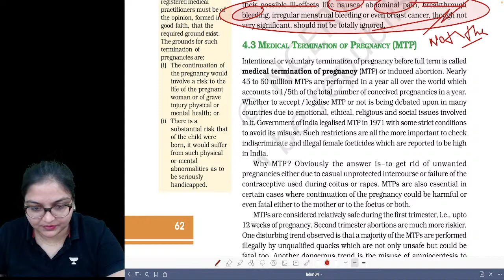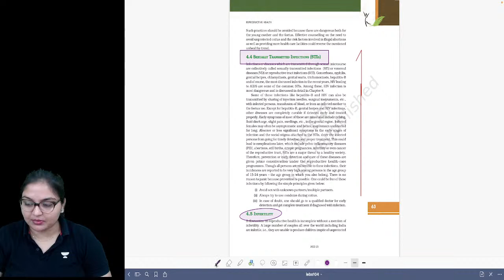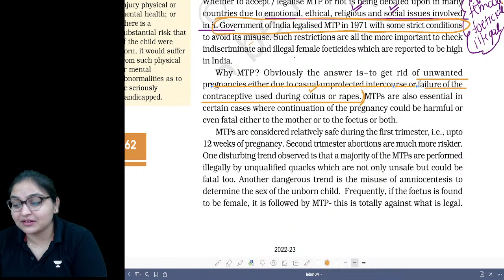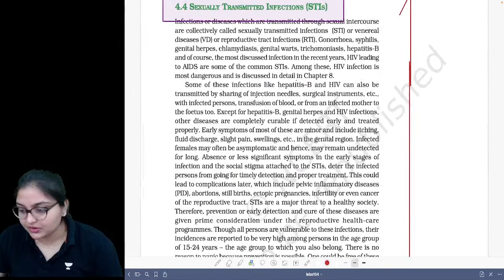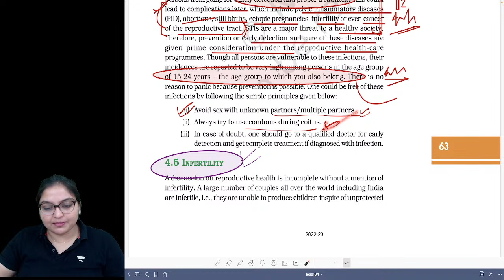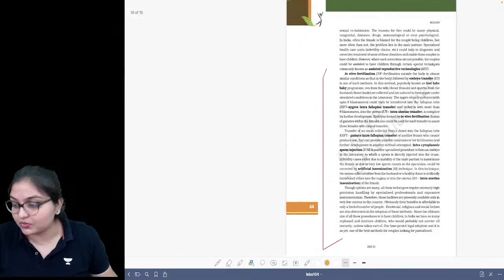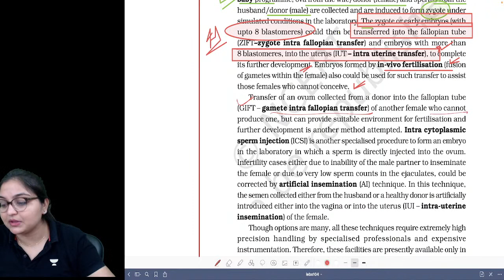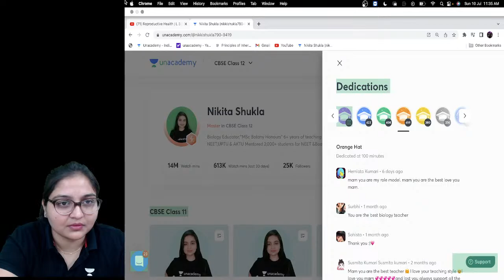Reproductive Health | L 3 | NCERT Series | CBSE Class 12 Biology | Primer Legend | NIkita Shukla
In this session, Educator Nikita Shukla will be discussing Reproductive Health from Biology NCERT Series.

Call Nikita Shukla's team on 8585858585 and take your K12 Preparations to the next level.

➤ About the Educator: Biology Educator,"'MSc Botany Honours'' 6+ years of teaching experience. Cleared NEET,UPTU & AKTU Mentored 2,000+ students for NEET &Boards.

You can enroll to Unacademy Subscription and get the following benefits:
1. Learn from your favourite teacher
2. Dedicated DOUBT sessions
3. One Subscription, Unlimited Access to Live Online Classes and Videos
4. Real-time interaction with best-in-class teachers
5. You can ask doubts in live online classes
6. Limited students in each Class
7. Download the videos & watch them offline